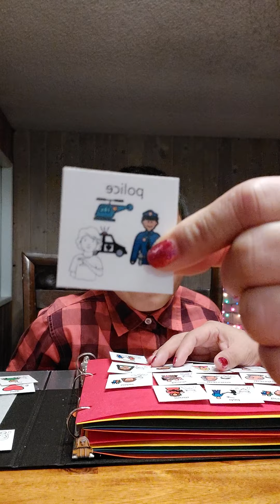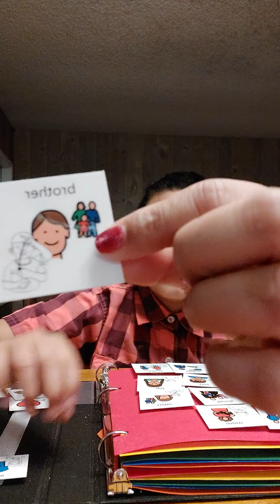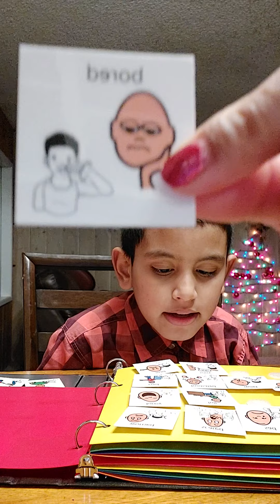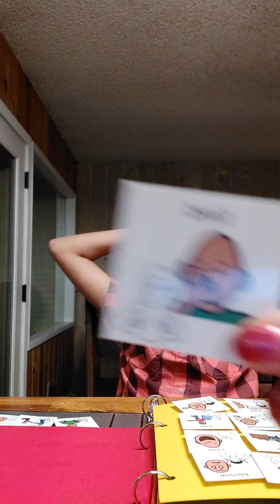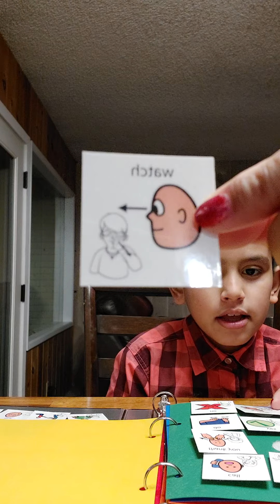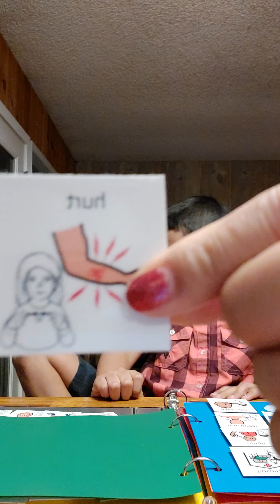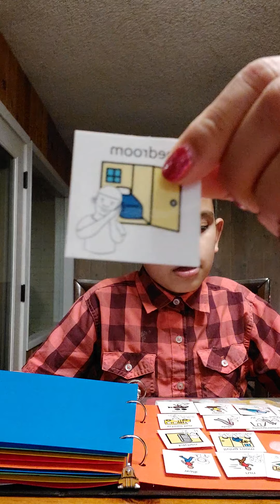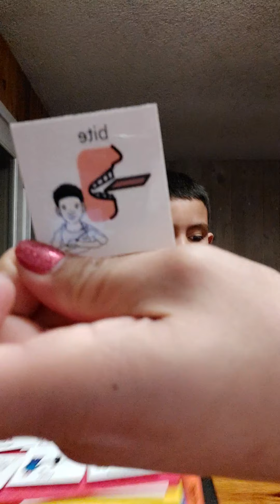Autism awareness with Ozi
Seeing communication book with ozi